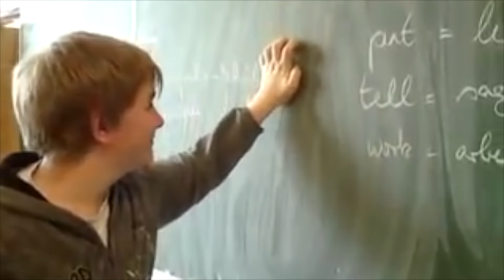Drive With Us // Tattooing (?)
ja viel Spaß